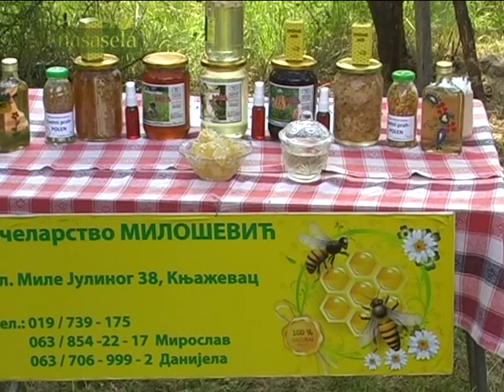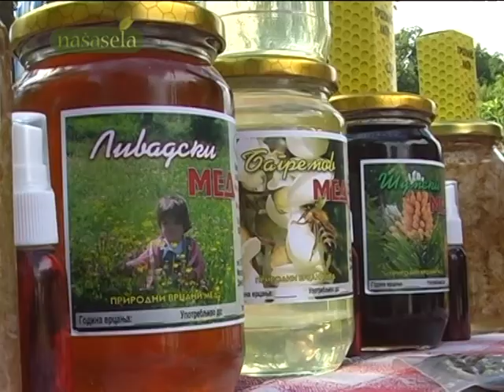NAŠA SELA, PČELARSTVO, KNJAŽEVAC